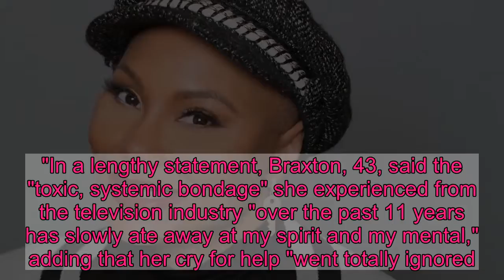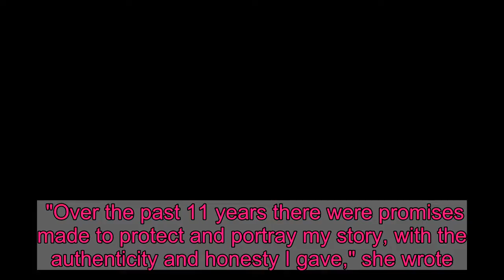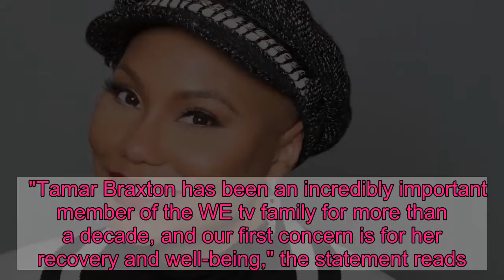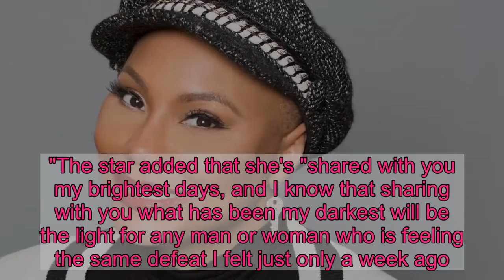'Mental illness is real': Tamar Braxton says 'toxic' reality TV led to suicide attempt